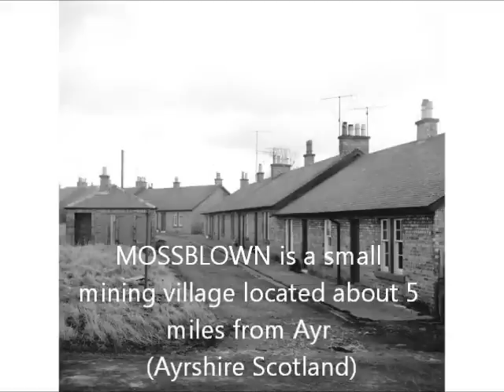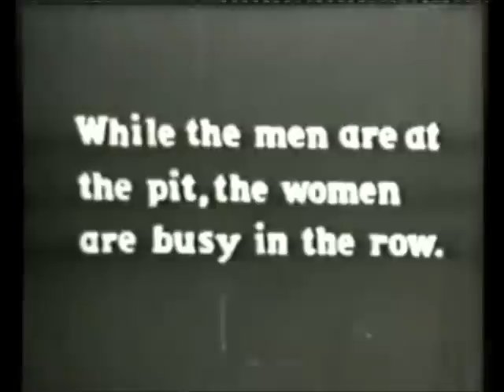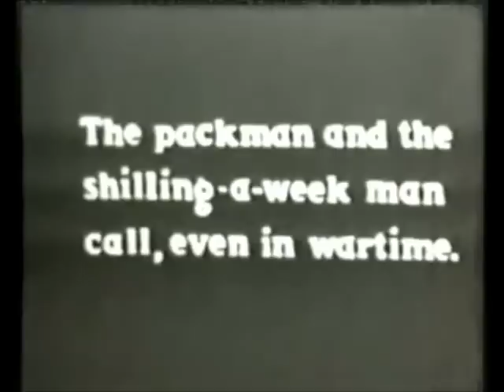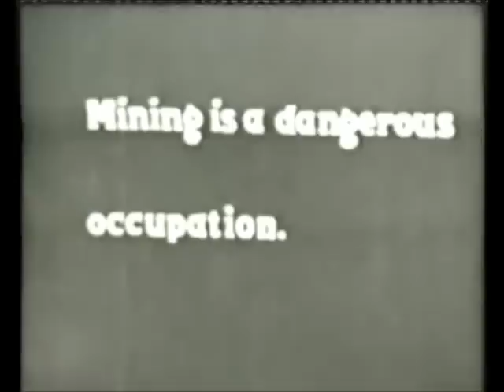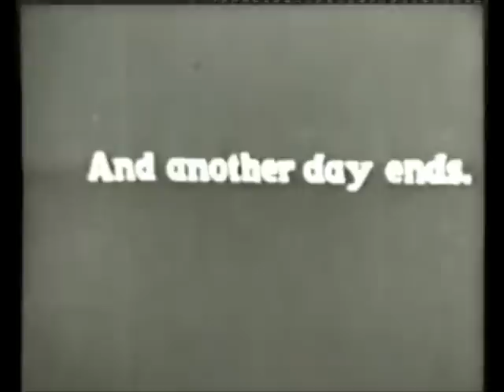that old black magic. old mossblown coal mining community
Old film of the village of Mossblown, near Ayr,  on the South West coast of Scotland, UK.   Filmed in 1943 (during the second world war) showing how life at home was for the local coal mining community.

Silent movie with popular music from the era.